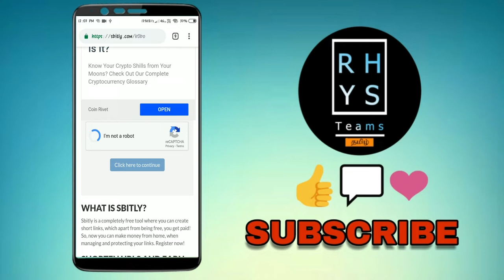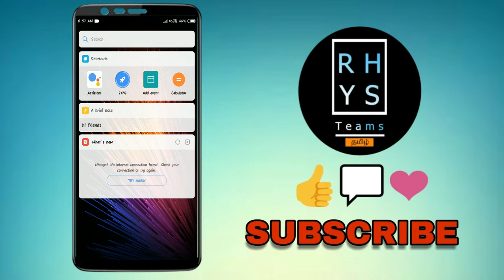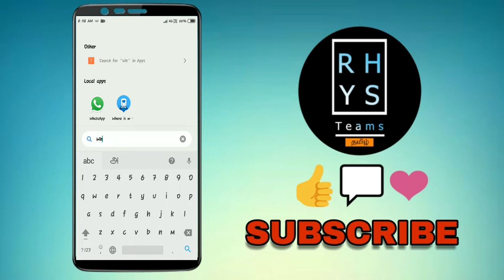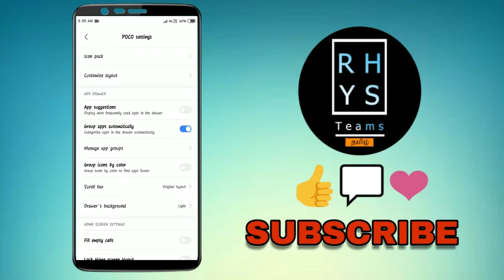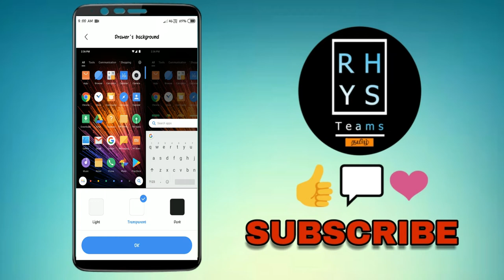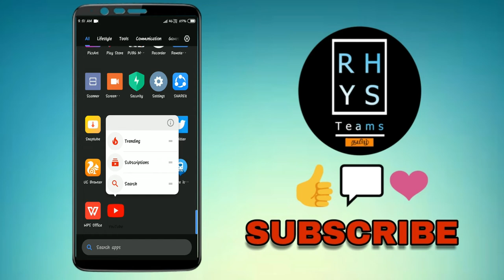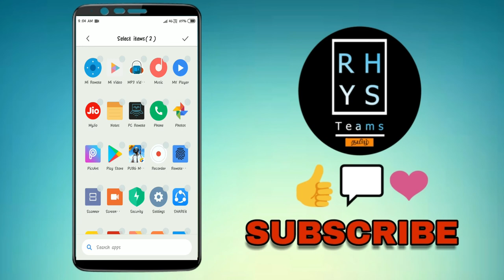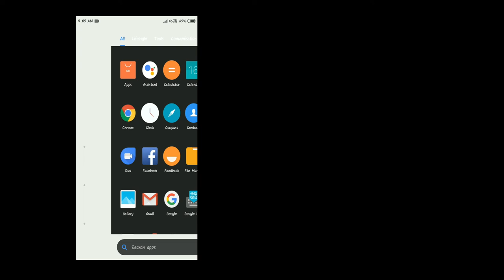NO lag smooth phone in tamil /தெறிக்க விடலாமா / RHYS TEAM - தமிழ்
hello friends ,
the video content full of launcher and the launcher have
the hidden feature also launcher are run in all android phone ,
video full of the launcher
 working keep support us to know about the technical information , our team sure to do our best for satified
your reply and comments , no lag smooth phone in tamil, launcher
pls comment your doubt in this comment box,
share this info to our friends,

     support  us  friends  and  keep  supporting  us